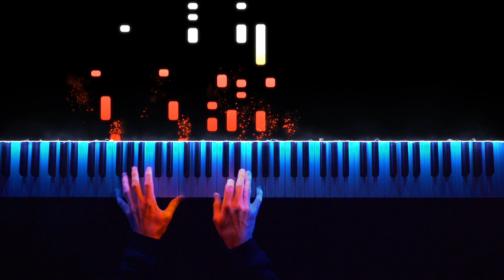Surfaces & Elton John - Learn To Fly | Piano Cover by Brennan Wieland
Surfaces & Elton John - Learn To Fly

My Equipment for Piano and Filmmaking:
🎹 Piano: Yamaha P125
🎹 Piano Software: Spectrasonics Keyscape
📹 Camera: Sony A7iii
📸 Lens: Zeiss f4 16-35